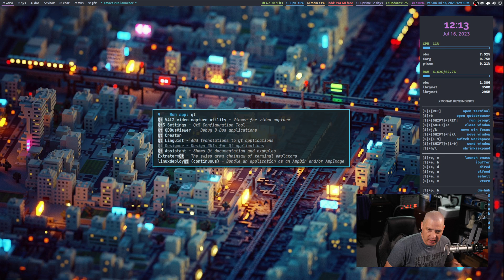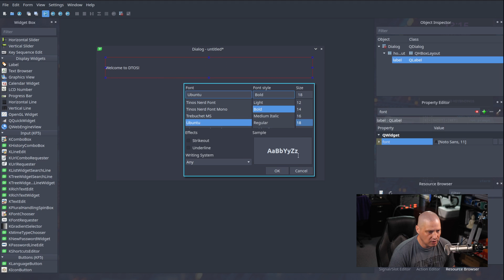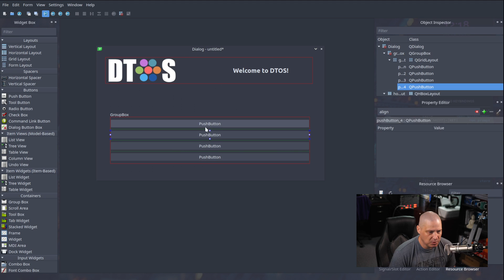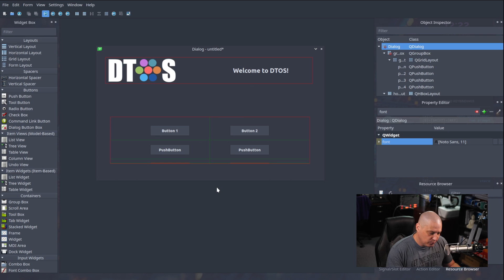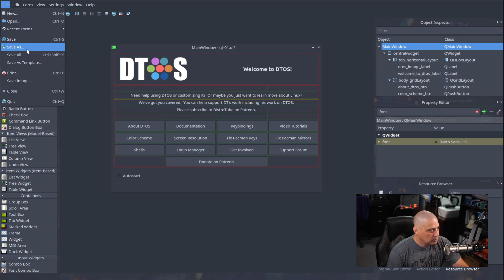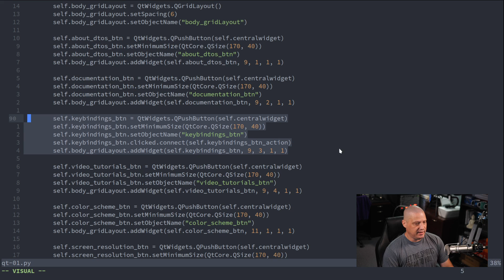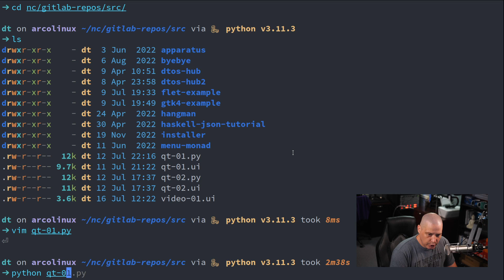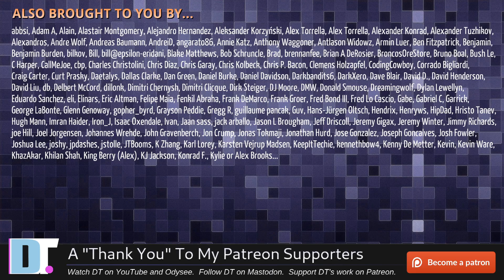Creating Your Own Qt Applications...It's Easy!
I've done some videos in the past creating GTK apps, but today I'm creating my very first Qt app using 'Qt Designer' and 'pyqt5'.  Creating a Qt app with these tools is shockingly simple.

💰 Bitcoin: 1Mp6ebz5bNcjNFW7XWHVht36SkiLoxPKoX
🐶 Dogecoin: D5fpRD1JRoBFPDXSBocRTp8W9uKzfwLFAu
📕 LBC: bMfA2c3zmcLxPCpyPcrykLvMhZ7A5mQuhJ